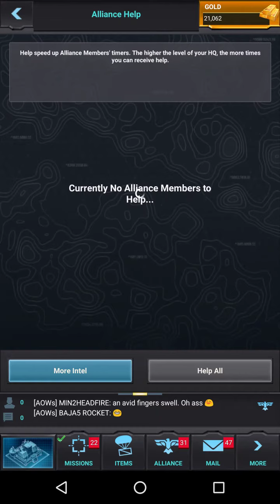Mobile Strike: Intro to Mobile Strike, building a trap.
Just started playing Mobile Strike.  I will be building a solo trap based on my prior Game of War trap knowledge.  I am looking forward to making videos for you.